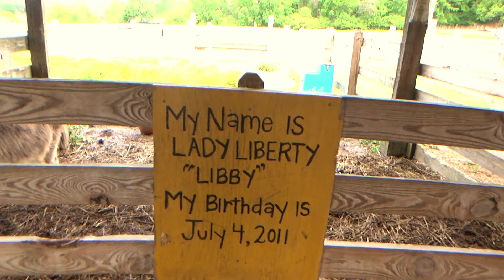Birthday party on the farm | Joplin turns 5 years old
With the animals, games, rides, and cake we had a great time celebrating Joplin's 5th birthday at Carlton Farms in Rockmart.  The kids got to enjoy the petting zoo, and play in the playground area before we had pizza and cake under the pavilion.  She was so excited to have her friends from pre-k over for her party.

After watching so many kids on YouTube my 2 youngest children wanted to be on YouTube too.  Come join us in some crazy adventures that they seem to always find.  These two can put a smile on anyones face.  We are super proud of them for wanting to do something like this.